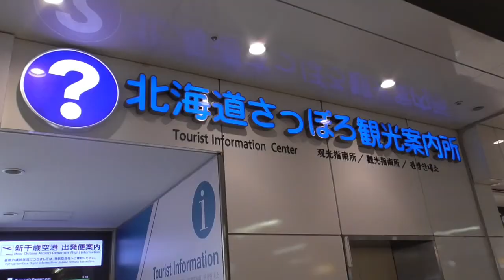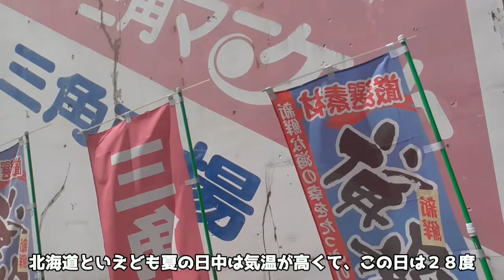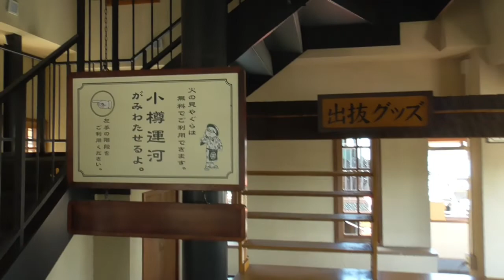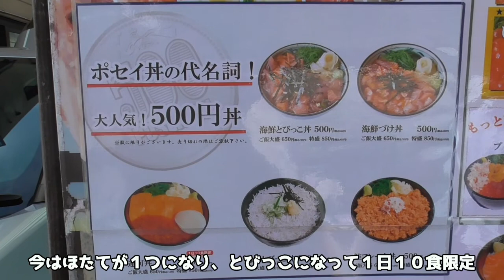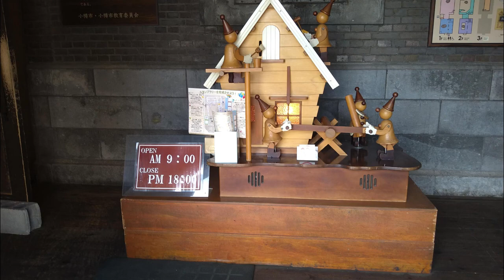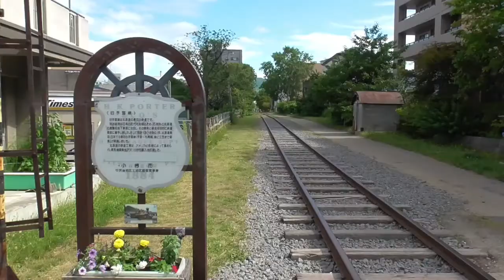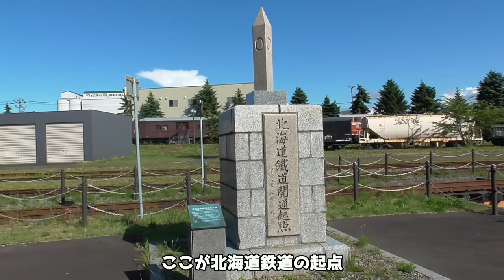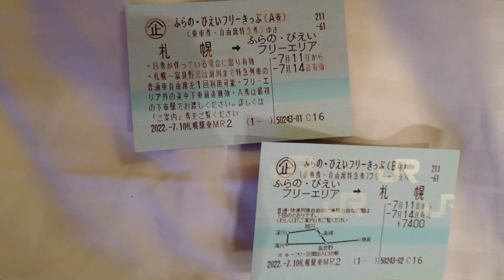【北海道旅行 小樽】ラベンダーくんくんツアー2022 ２日目 小樽で起きたハプニングとは⁉️ 街ぶら おそとだいすき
毎年恒例の北海道旅行

ぷぅたんは来年で２０年の節目
かなりボロボロで限界近く、手術（リメイク）するにも費用がかかり、節目の来年もくんくんさせてあげたい

ラベンダーくんくんツアーって富良野のラベンダーを見にいくようになって今年で17年目
免許を持たない公共交通機関とレンタルサイクルと徒歩で旅する北海道
２日目は小樽の模様をお届けします
小樽運河・境町通り商店街を散策
お昼ご飯の後には運が付き、おやつは小樽といえばなもの
手宮線を歩き通してＳＬお見送り
夜ご飯は１度も食べたことがなかったものを初めて食べてみる

札幌大通り公園で出会った女の子
７日目に登場💕声使わせて頂きました☺️

⭐️今回訪ずれた場所⭐️

🔽小樽三角市場
北海道小樽市稲穂３－１０－１６

🔽小樽運河プラザ
北海道小樽市色内２－１－２０

🔽小樽運河
北海道小樽市港町５

🔽小樽出抜小路
北海道小樽市色内１－１

🔽小樽堺町通り商店街
〒047-0027 北海道小樽市堺町６－１１

🔽万次郎
北海道小樽市堺町２－１５

🔽小樽洋菓子舗ルタオ本店
北海道小樽市堺町７－１６

🔽小樽オルゴール堂 本館
北海道小樽市住吉町４－１

🔽手宮線跡

🔽小樽市総合博物館
北海道小樽市手宮１－３－６

🔽Soup Curry Suage4
北海道札幌市中央区北３条西３－１ miredo ２Ｆ 大同生命札幌ビル

⭐️宿泊ホテル⭐️

🔽アパホテル　TKP札幌駅前
北海道札幌市中央区北２条西２－１９ TKP札幌ビル６Ｆ